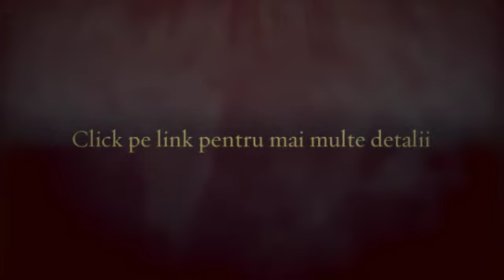Aparat foto DSLR Pentax K-50, 16.3MP